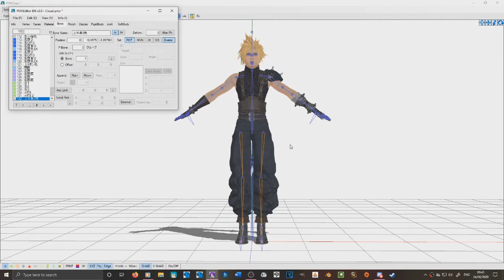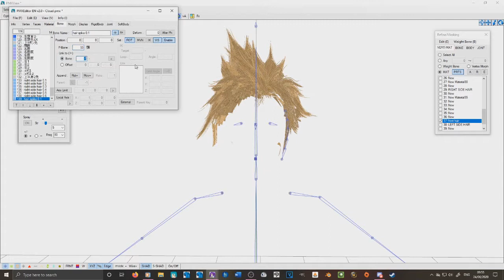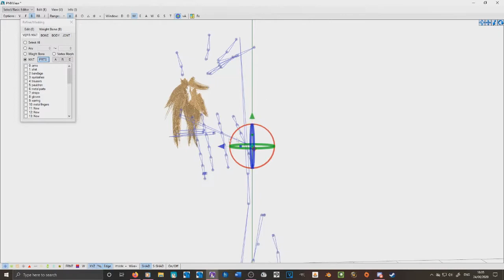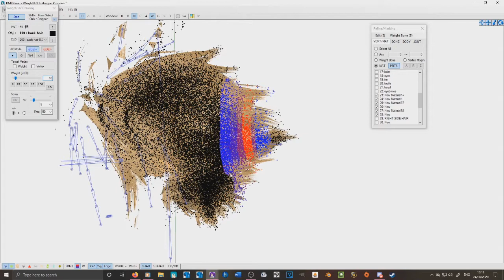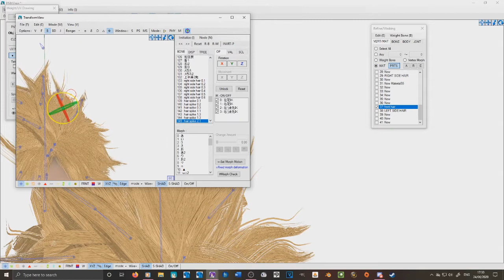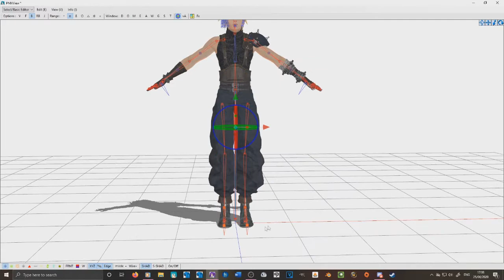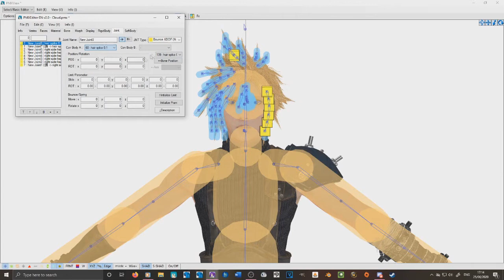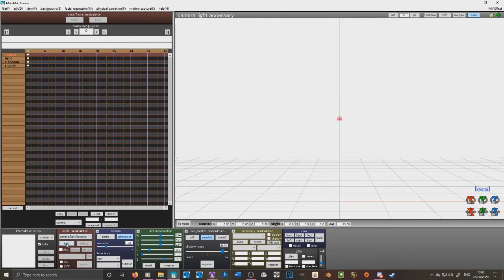[MMD] Adding hair bones and physics tutorial.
this is my last tutorial sorry it has taken me this long to get it up I actually completely forgot about it until someone asked me how to do them so here's a step by step tutorial on how to do it